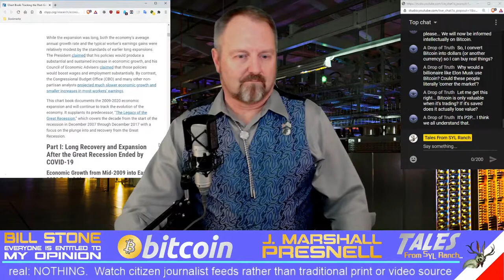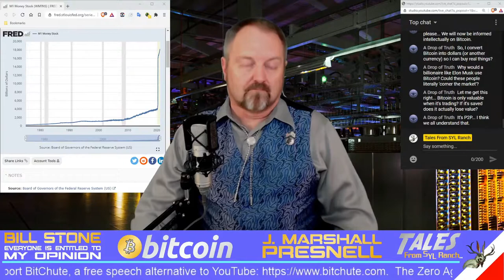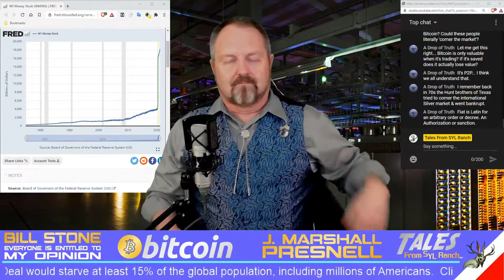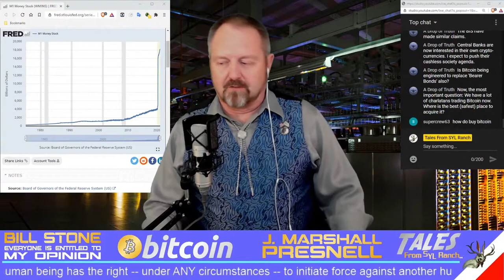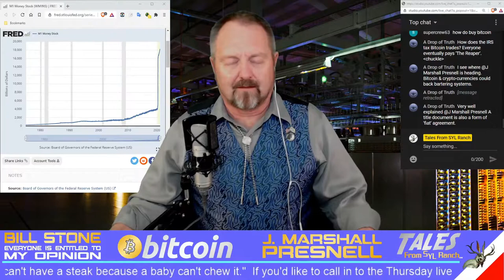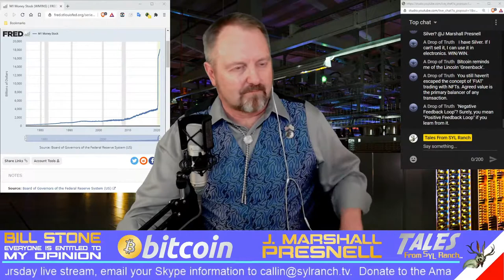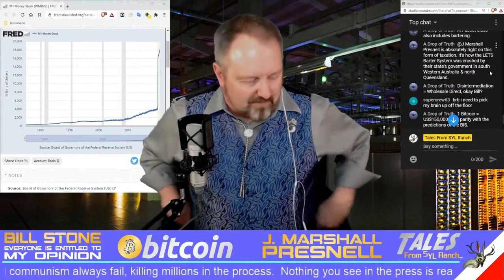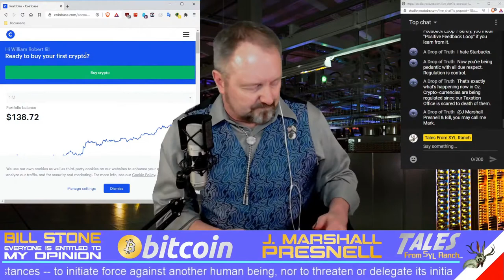Bitcoin and Blockchain Technology Will CHANGE THE WORLD!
An interview with blockchain expert J. Marshall Presnell!  Bitcoin may seem cool, but that's only the tip of the iceberg!